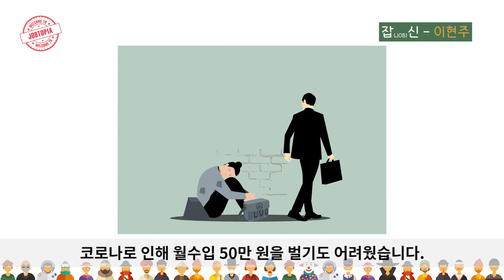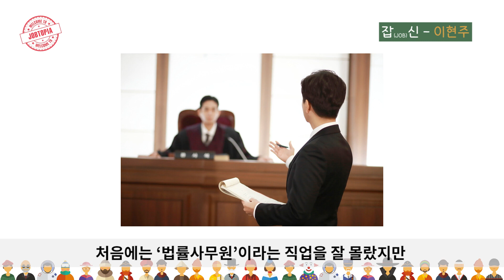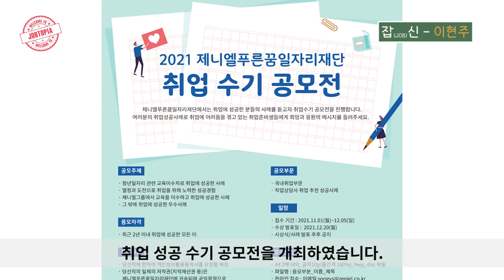100% 국비지원으로 법률 사무원 취직성공! (직업상담사가 지원금 받을 수 있게 도와줌) 우수상 이현주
💟인터뷰중 국민취업제도를 "국민취업지원제도"로 정정합니다.
💟시청 중 궁금하신 사항을 댓글로 남겨주시면 댓글로 답변해 드리겠습니다.
💟우수상 수상자 이현주님은 덕업일치를 위해 안정적인 대기업을 퇴사하고 요가강사가 되셨지만 코로나로 인해 큰 어려움을 겪으셨습니다. 이때 운명적으로 국민취업제도 팜플렛을 보시게 되셨는데요.  상담사님의 도움을 받아 100% 정부지원으로 교육을 받아 법률사무원이 되셨다고 합니다. 어려움이 있었지만 긍정적인 마인드로 천직을 찾으신 이현주심의 성공스토리를  끝까지 시청해주세요!
💟구독자분의 취업에 도움이 되고 생생한 정보 전달을 위해 노력하겠습니다.

📌본 촬영은 코로나19 바이러스 확산 방지를 위한 체온측정, 손 소독 등 개인위생과 공공보건에 유의하여 진행되었습니다.